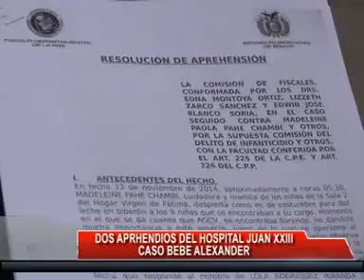Aprendieron a dos funcionarios del hospital Juan XXIII en torno al caso del bebe Alexander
Un Médico y una enfermera del hospital Juan XXIII fueron aprehendidos, acusados de negligencia médica, en el caso del bebe Alexander.